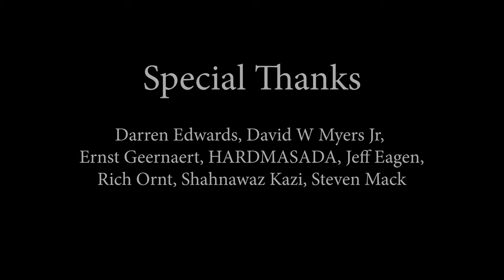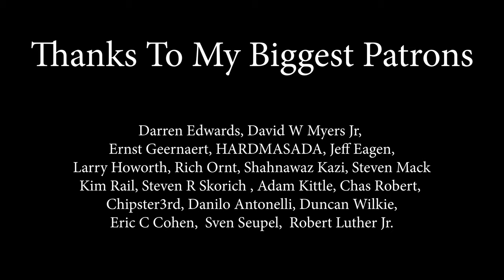Aerosmith - Crazy; by Rianna Rusu